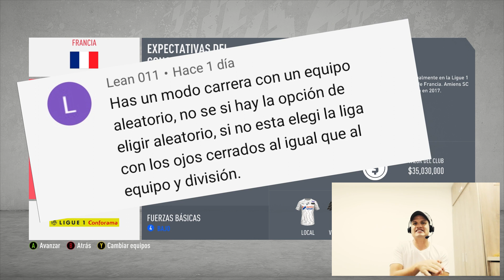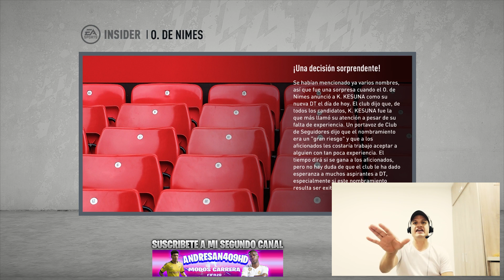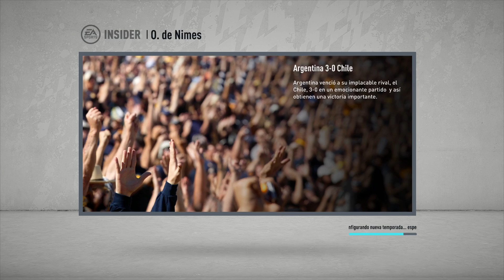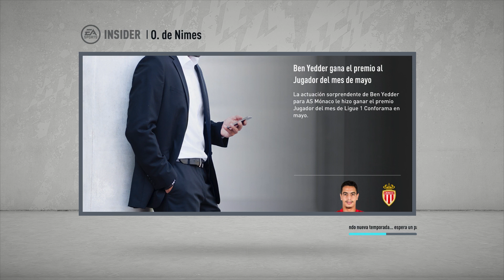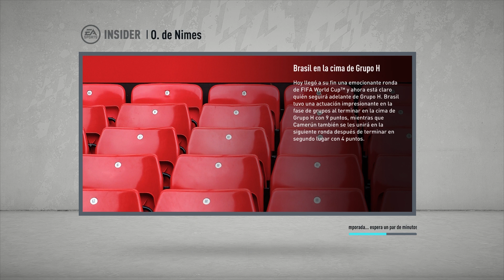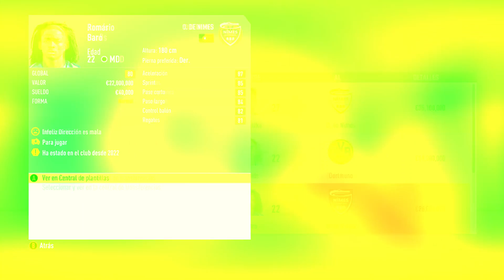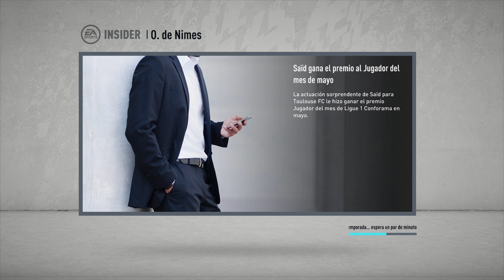RECONSTRUYENDO al OLYMPIQUE NIMES / Fifa 20 Modo Carrera LITE!!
Bienvenido a otro episodio de la serie RECONSTRUYENDO Equipos en el modo carrera de FIFA 20! El objetivo principal de este desafío de reconstrucción es tratar de conseguir el titulo de la Liga de Campeones a través de la simulación y el negocio de la transferencia, entonces dependerá de nosotros poner nuestras habilidades a prueba y ver si podemos completar el ¡trabajo! ¡Para la entrega de hoy de la serie vamos a reconstruir al OLYMPIQUE NIMES! Asegúrate de dejar un "me gusta" si te gustó el vídeo y quieres ver más :)